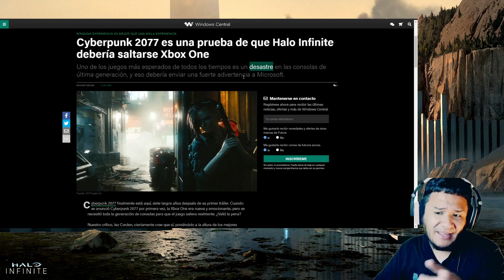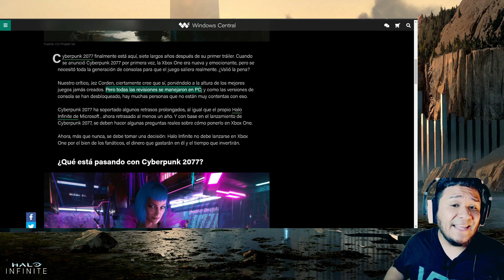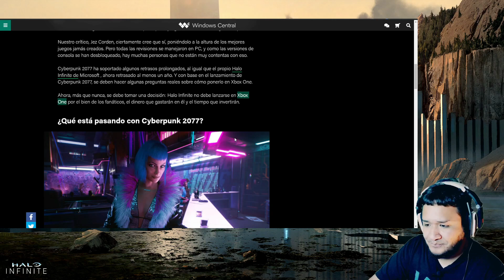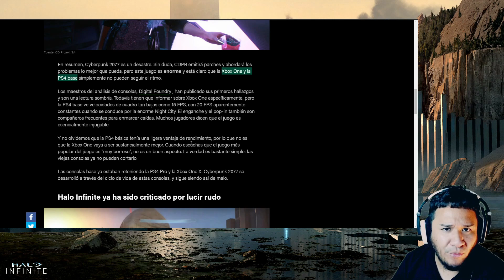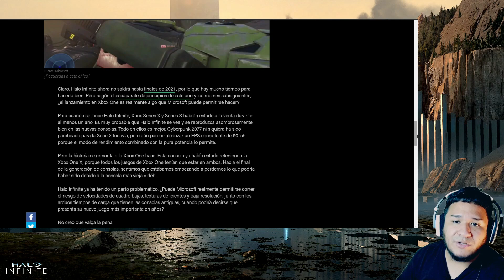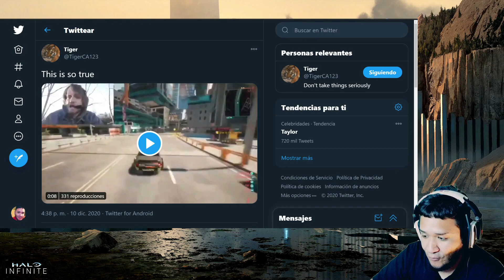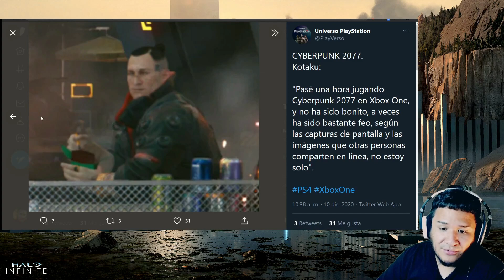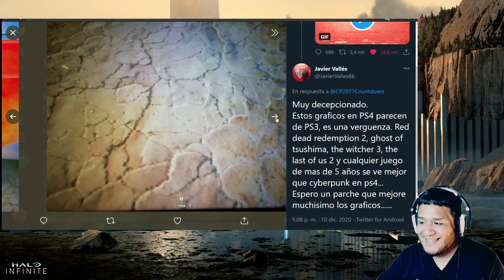CYBERPUNK 2077 DESASTRE TOTAL EN XBOX ONE | UNA ADVERTENCIA PARA HALO INFINITE